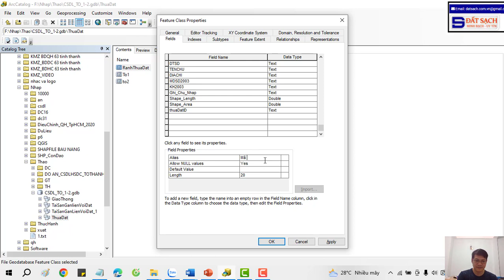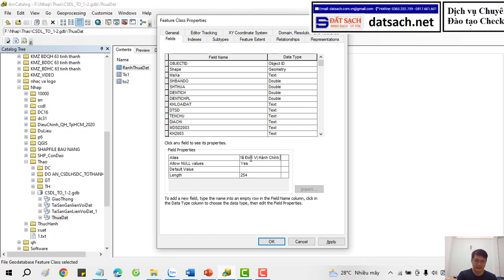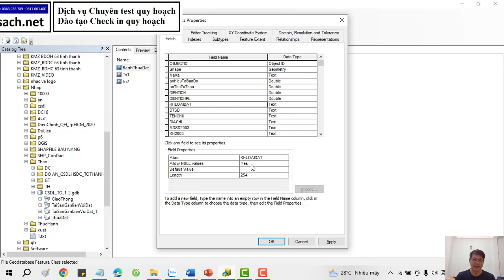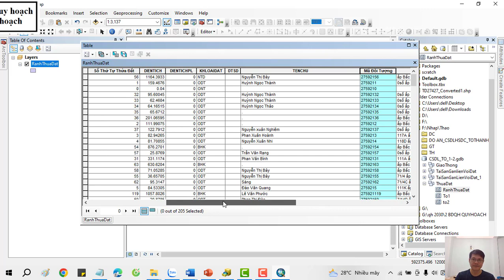💟 Bài 10_Xây Dựng Bảng Thuộc Tính Về Dulieuthuadat Theo TT75 Cực Nhanh Trong ArcGis 10.8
✅ KHÓA HỌC QUY HOẠCH:

1. Khóa Học Đào Tạo Kiểm Tra (Tra Cứu) Quy Hoạch Và Đầu Tư Cơ Bản
2. Khoá Học Tra Cứu Quy Hoạch Và Dịch Vụ Cấp Sổ, Xin Phép Xây Dựng, Hoàn Công
3. Khoá Học Đào Tạo Tra Cứu Quy Hoạch Bằng Phần Mềm Microstation V7/V8
4. Khoá Học Đào Tạo Tra Cứu Quy Hoạch Cơ Bản
5. Khoá Học Dịch Vụ Hỗ Trợ Cấp Sổ
6. Khóa Học Xin Phép Xây Dựng và Hoàn Công Nhà Đất
7. Khóa Học Đầu Tư Nhà Đất Cơ Bản
8. Khóa Học Quy Trình Pháp Lý Dự Án Bất Động Sản

1. AutoCAD ứng dụng trong biên vẽ hồ sơ nhà đất
2. Ứng dụng AutoCAD, máy Toàn đạc điện tử và Hệ thống định vị toàn cầu trong đo vẽ hồ sơ nhà đất
3. Ứng dụng máy Toàn đạc điện tử trong đo vẽ địa chính, địa hình và công trình
4. Ứng dụng hệ thống định vị toàn cầu trong đo vẽ địa chính, địa hình và công trình
5. Microstation ứng dụng trong biên tập bản đồ địa chính
6. Ứng dụng Microstation trong thành lập bản đồ quy hoạch sử dụng đất
7. ArcGis căn bản và Nâng Cao
8. ĐÀO TẠO KIỂM TRA VÀ CHECK IN THÔNG TIN QUY HOẠCH.
9. Ứng dụng ArcGis xây dựng và quản lý cơ sở dữ liệu đất đai.
10. Ứng dụng ArcGis trong giải phóng mặt bằng phục vụ công tác lập phương án bồi thường
11. ArcGIS nâng cao – Phân tích không gian, Tự động hóa các tác vụ với Model Builder
12. Geoserver – Từ cơ bản tới nâng cao
13. ArcGIS Pro căn bản – Chuyển đổi từ Arcmap đến ArcGIS Pro
14. Môi giới bất động sản
15. Quản lý sàn giao dịch bất động sản
16. Định giá bất động sản
17. Hồ sơ chuyển nhượng, thế chấp, cho thuê, chuyển mục đích sử dụng đất
18. Pháp lý bất động sản tổng hợp
19. Bentley Microstation (V7 & V8)căn bản và nâng cao
20. AutoCAD căn bản và nâng cao
21. Mapinfor căn bản và nâng cao
22. Khoá Đào Tạo Sử Dụng Phần Mềm QGIS trong Lâm Nghiệp (FRMS)

1. Phone và Zalo và Viber: 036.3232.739

3. Youtube: Đất Sạch TV

5. fanpage: Đất sạch TV

✅ THAM GROUP ĐỂ CẬP NHẬT THÔNG TIN QUY HOẠCH:

1. GROUP TÂY NINH CHECK QUY HOẠCH - datsach.net

2. GROUP SÀI GÒN CHECK QUY HOẠCH - datsach.net

3. GROUP BÌNH DƯƠNG CHECK QUY HOẠCH - datsach.net

4. GROUP VŨNG TÀU CHECK QUY HOẠCH  - datsach.net

5. GROUP ĐỒNG NAI CHECK QUY HOẠCH  - datsach.net

6. GROUP LONG AN CHECK QUY HOẠCH  - datsach.net

7. GROUP BÌNH THUẬN CHECK QUY HOẠCH  - datsach.net

8. GROUP ĐĂK LĂK CHECK QUY HOẠCH  - datsach.net

9. GROUP KON TUM CHECK QUY HOẠCH  - datsach.net

10. GROUP LÂM ĐỒNG CHECK QUY HOẠCH  - datsach.net

11. GROUP GIA LAI CHECK QUY HOẠCH  - datsach.net

12. GROUP BÌNH PHƯỚC CHECK QUY HOẠCH  - datsach.net

1. Nhóm Cho Tặng Bản Đồ Quy Hoạch Miễn Phí Toàn Quốc

2. Chia Sẻ Thông Tin Quy Hoạch

3. Chia Sẻ File Quy Hoạch Toàn Quốc

4. Wedsite Chia Sẻ File Quy Hoạch PDF của 63 Tỉnh Thành

5. Nhóm FB Chia Sẻ File Quy Hoạch PDF và KMZ của 63 Tỉnh Thành